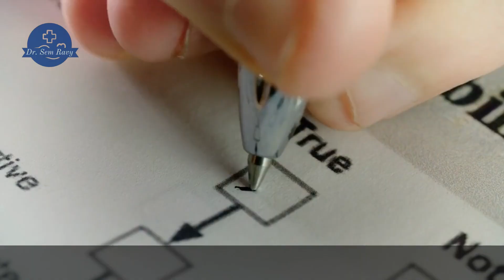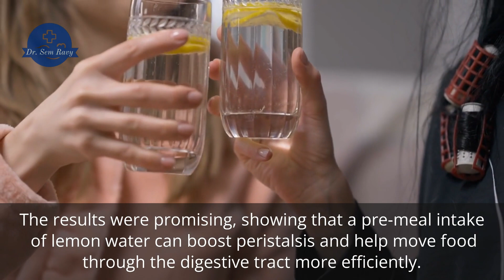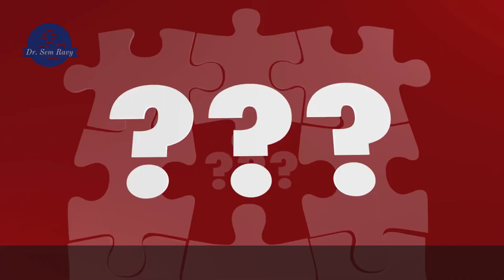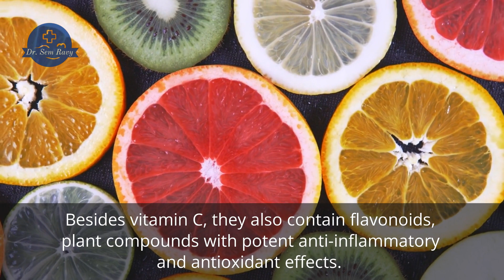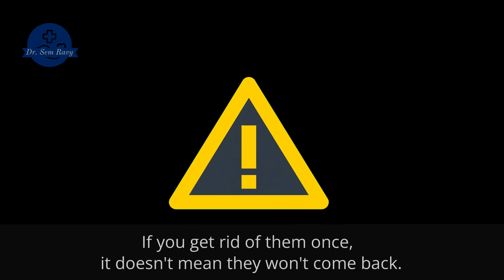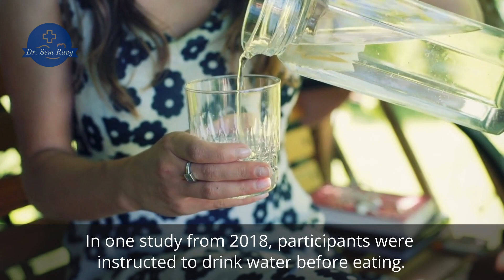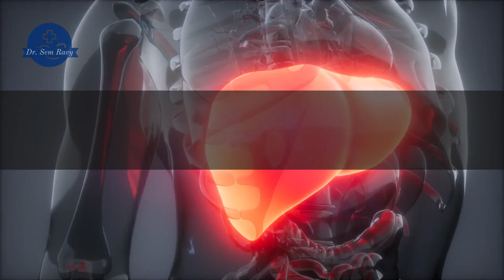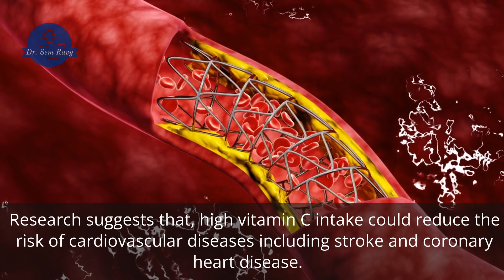What Happens To Your Body When You Drink Lemon Water / 12 Benefits Of Lemon Water - Dr. Sem Ravy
Welcome to Dr. Sem Ravy channel that talk about healthcare, mental health, nutrition...

Lemon water is a popular folk medicine thought to promote weight loss, improve digestion, and detox the body.
But, is it true?
How can a mixture so simple as water with lemon juice bring such health benefits to the body?
To make it more potent, some people also add lemon rind, turmeric, honey or mint leaf to the mix.
Some people even start their day with lemon water instead of coffee or tea.

INTRO 00:00
1. RICH SOURCE OF VITAMIN C 00:33
2. HELPS YOUR DIGESTION 01:13
3. HELPS YOU KEEP A FRESH BREATH 02:12
4. MAINTAIN THE MINERAL BALANCE IN THE BODY 03:05
5. RICH IN ANTIOXIDANTS AND FLAVONOIDS 03:41
6. PREVENT KIDNEY STONES 04:39
7. HYDRATES AND STRENGTHENS YOUR SKIN 05:35
8. SUPPORT WEIGHT LOSS 05:57
9. BOOST YOUR LIVER FUNCTION 07:05
10. BOOST YOUR MOOD 07:32
11. IMPORTANT DOSE OF POTASSIUM 08:17
12. IMPROVES HEART HEALTH 08:52